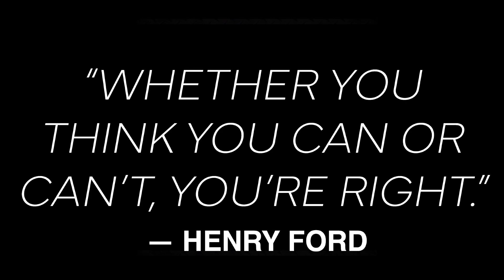The Most Uninteresting Time: The Present Condition